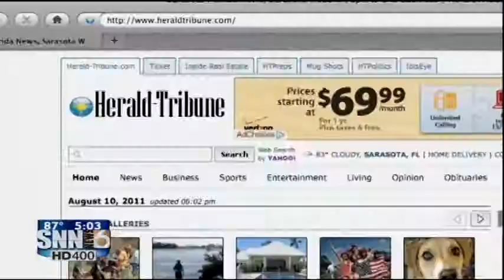SNN: Homeless Woman Hit By Car Should Not Have Left Hospital Before Accident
27 year old Devon McGann walked out of Sarasota Memorial Hospital about 2 hours before she stumbled in front of an oncoming car on US 41. She was at the hospital because staff at Selby Library called paramedics fearing for her safety.  Find out more on why she should not have been able to walk away from the hospital. Hospital officials have declined to comment.